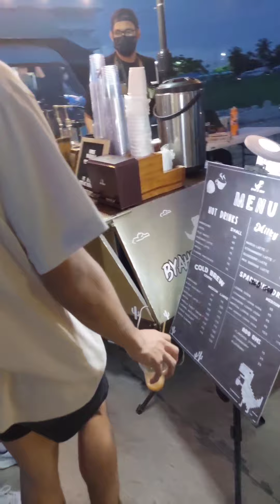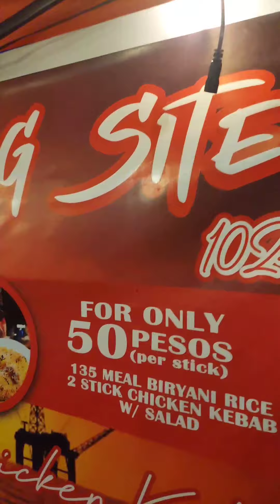Malolos Convention Night Food Market | Food Trip